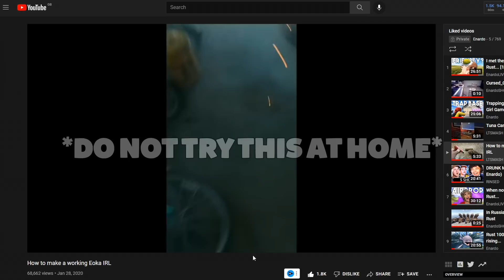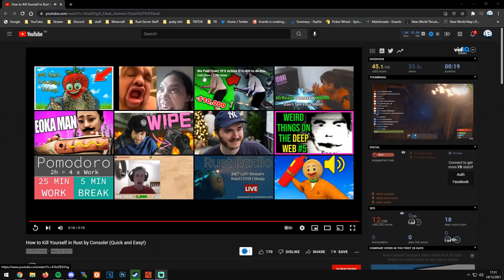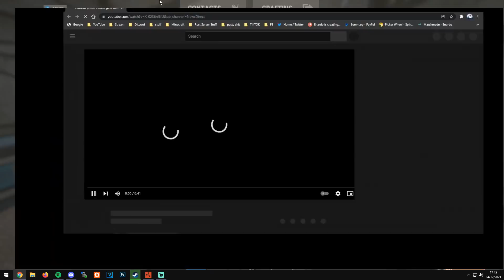I got stuck inside a clan base - Rust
Juicy Loot from Clan compound during a late wipe just to get trapped inside it... This is a story about sadness and despair, will Enardo get his loot, or will he perish...

Like the video smh

Title: I got stuck inside a clan base - Rust